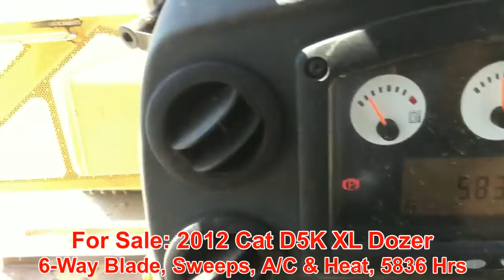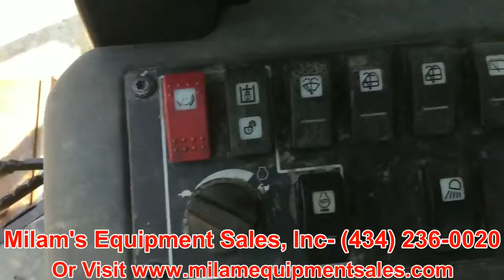2012 CATERPILLAR D5K XL For Sale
Title: 2012 CATERPILLAR D5K XL For Sale

Category: Crawler